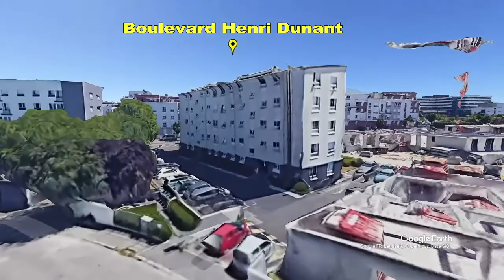Essonne : la mère tombée du 2e étage aurait sauté dans le vide lors d’une dispute Corbeil-Essonnes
Vidéo à voir aussi sur My Maps 📹🎞🧭🗺 Essonnes

Deux jours après sa chute, mercredi à Corbeil-Essonnes, la mère de famille, âgée de 18 ans, est sortie de l’hôpital. Selon ses déclarations, elle n’aurait pas été précipitée dans le vide par son concubin.
Le Parisien
Une femme, âgée d’une vingtaine d’années est tombée d’une fenêtre située au deuxième étage d’un immeuble d’habitation à Corbeil-Essonnes le mercredi 9 juin 2021.
ActuEssonne
Selon des témoins, la scène aurait eu lieu vers 21h30, la femme a d'abord chuté d'une hauteur de plus de 5 mètres, dans les buissons bordant son immeuble. Son compagnon serait alors descendu de l'appartement avec un bébé de 11 mois, l'aurait donné à la femme, puis serait remonté, s'enfermant dans l'appartement familial.
Le Figaro
Loin d’être terminée, la soirée a failli tourner encore plus mal. Plusieurs habitants du quartier, mis en colère par cette scène, ont en effet tenté d’entrer dans le domicile du couple pour en découdre avec l’homme. Ils n’y sont heureusement pas parvenus, contrairement aux policiers qui l’ont interpellé sous les huées des badauds. Le couple était connu des voisins pour leurs violentes disputes.
Yahoo ! actualités

Montage vidéo construit à partir des logiciels Google Earth Pro & Earth Studio.